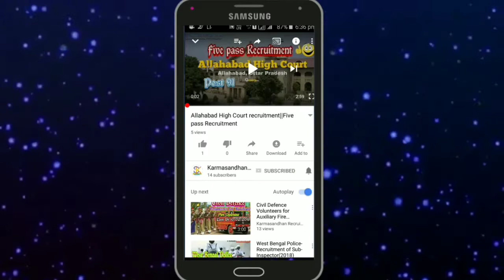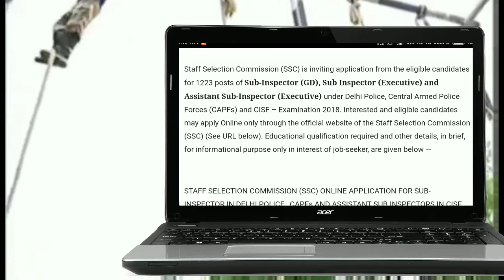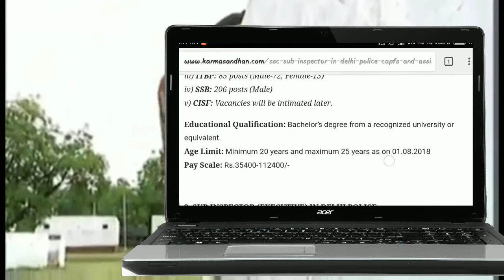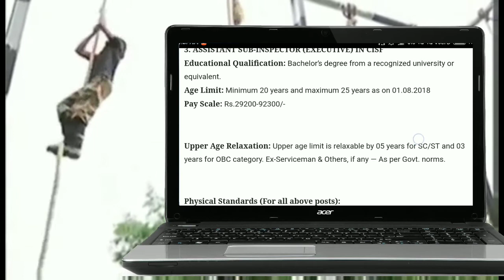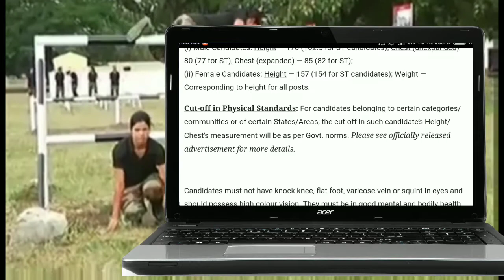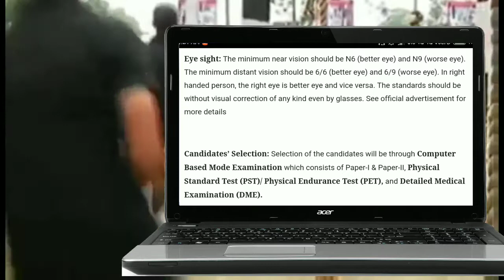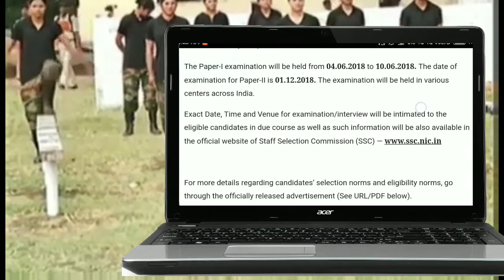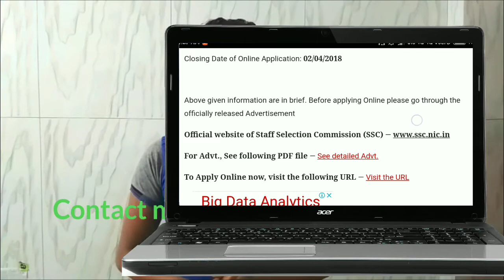Staff Selection Commission SSC,Recruitment of 1223 Sub Inspector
• Licence: You’re free to use this song in any of your videos, but you must include the following in your video description (Copy & Paste): Wings by Nicolai Heidlas Music Creative Commons — Attribution 3.0 Unported— CC BY 3.0 Music provided by Music for Creators